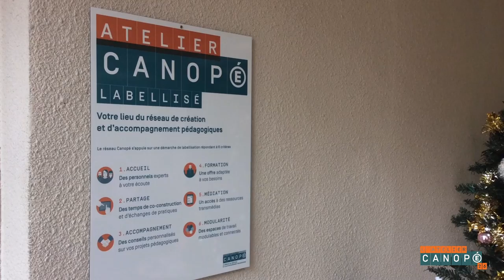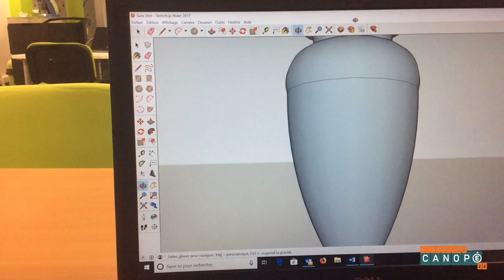Un des projets de la Nocturne des étudiants 2018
Louise et Célia, étudiantes à l'ESAD Valence, sont venues réaliser une des étapes de leur projets pour la Nocturne des étudiants du musée, à l'Atelier Canopé 26.